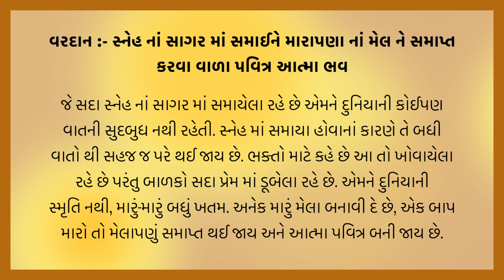આજ નું વરદાન | Today's Vardan | Gyan Darshan | Vardan No Saar | B.K. Reenaben | 29-10-2023